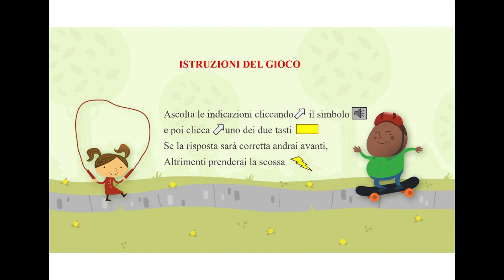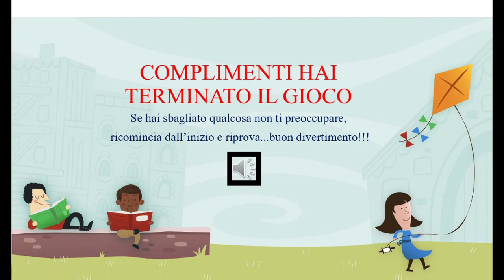Gioco interattivo per i bambini (IN DESCRIZIONE)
Gioca e divertiti con il gioco interattivo realizzato per te!!!
CLICCA IL LINK
Se riscontrate problemi,  scrivetelo nei commenti 👌